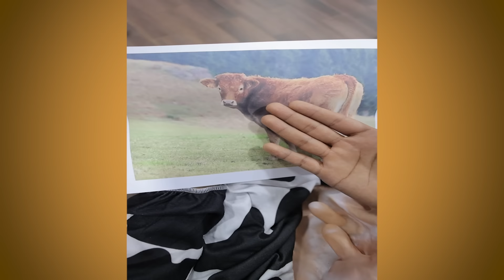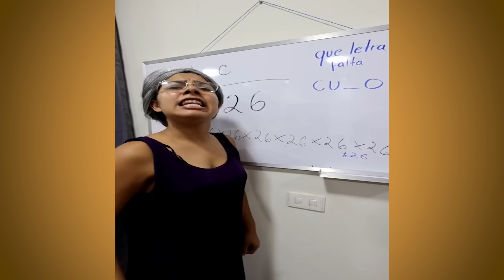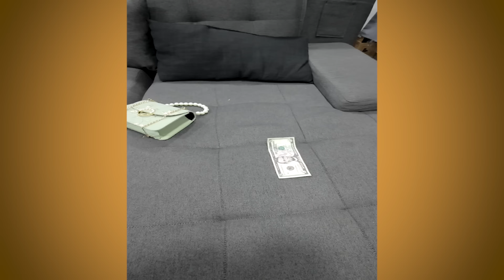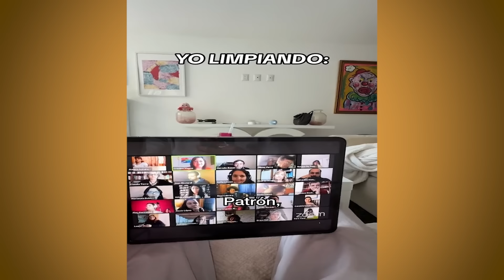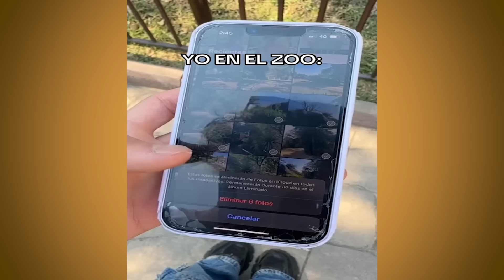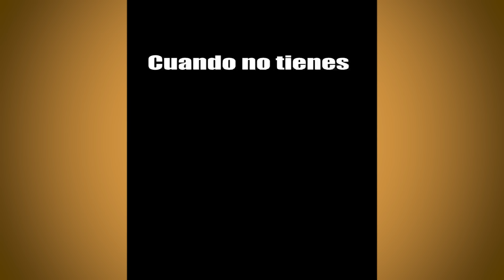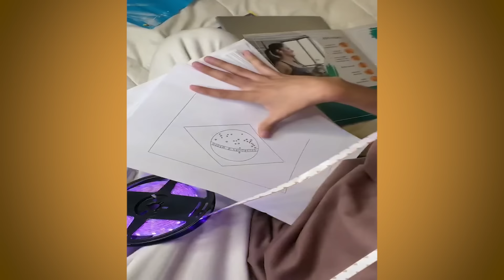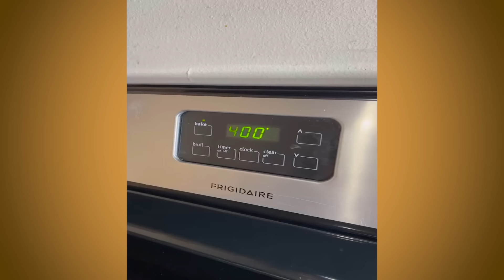LARIN SE ENAMORA DE LA CHOFER EN LA CALLE | NUEVOS TIKTOK DIVERTIDOS DE LARIN Y SUS AMIGOS | HUMOR